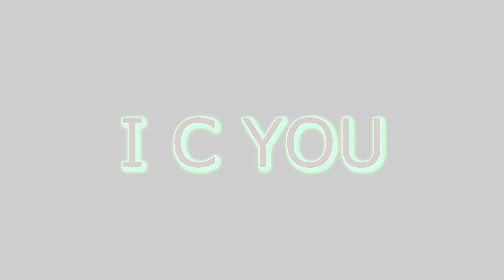PUBG Montage Video. Ep. 1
pubg montage, some of the clips are from right b4 the 1.0 patch and some are from 1.0 patch test server. Mobo blew up so just got my pc back a few days ago. Hit me back with any feedback and Thank you.

Music: 1st song:  Goblins from Mars x Leonell Cassio - Memories (Feat. Anne Lan)
2nd song: Vibe tracks - Beat your Competition